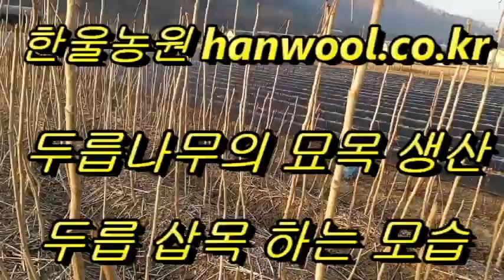두릅나무의 묘목 생산, 두릅삽목하는 모습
이제  어느덧 봄이 되었습니다. 봄철에 없던 입맛을 돗궈주는 것 중에 하나가 두릅이나 엄나무순이 있지요.  두릅나무는 예전부터 우리가 잘 알고 있으며 많이 이용하던 것이지요. 그 두릅을 어떻게 묘목을 만들고 키우는지 알아보고 싶지요.  두릅의 묘목생산은 땅속에 뿌리를 묻어두고 적당히 습기가 유지되면 잎과 줄기가 발생이 되어 묘목으로 자라게 됩니다. 두릅나무를 기르는 것도 물빠짐이 나쁘면 뿌리가 썩을 수 있으므로 배수가 잘 되도록 하고 풀이 자라지 못하게 하면 되겠지요.  두릅나무는  재배가 쉬운 편이지만 잡초를 효과적으로 해결해야 합니다.  어떻게 두릅의 뿌리를 자르고 심는지 알아보겠습니다.

한울농원
주소   : 경북 상주시 경상대로 3245( 만산동 307-1)